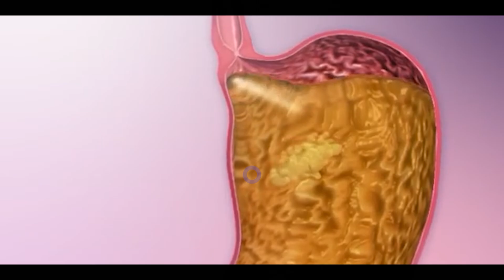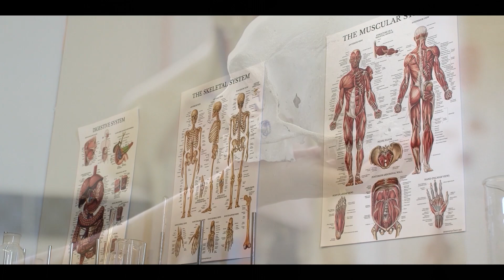10 Шокуючих Фактів про Тіло: КЛІЩІ ЇДЯТЬ ТЕБЕ! | Факти Кличуть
У новому відео на каналі "Факти Кличуть" ми розкриваємо 10 шокуючих фактів про тіло, які змусять тебе здригнутися! Чи знав ти, що кліщі на твоїй шкірі їдять тебе, твій шлунок може розчинити лезо бритви, а ти їси себе щоночі? Ці шокуючі факти про людське тіло змінять твоє уявлення про себе назавжди! Кожен факт - це вибух знань із легким гумором і драматичною подачею, який не залишить тебе байдужим!

Це відео - справжній скарб для тих, хто любить шокуючі факти українською, пізнавальні історії та дивовижні відкриття про людське тіло!

00:00 - Приготуйтеся
00:31 - Факт 1 - Шлунок - убивця металу!
00:57 - Факт 2 - Ти їси себе уві сні!
01:27 - Факт 3 - Ти - живий ліхтарик!
01:52 - Факт 4 - 18 кг шкіри зникає!
02:31 - Факт 5 - Скелет таємно оновлюється!
02:59 - Факт 6 - Монстри у твоїй крові!
03:33 - Факт 7 - Газовий вибух у тілі!
04:03 - Факт 8 - Кліщі живуть на шкірі!
04:41 - Факт 9 - Ріст після ?!
05:09 - Факт 10 - Мозок спить наполовину!